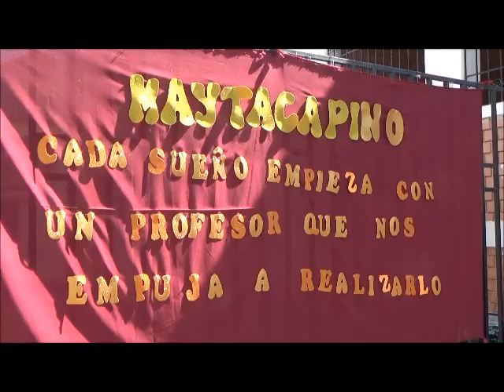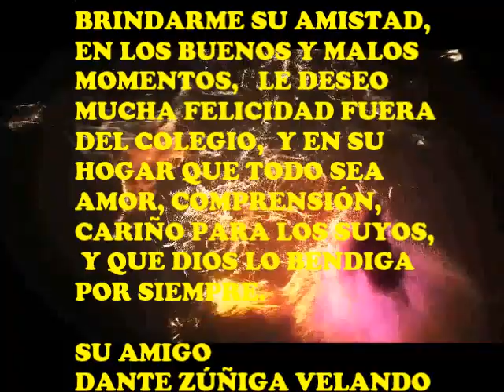I.E. MAYTA CÁPAC, DÍA DEL MAESTRO 2018 Y DESPEDIDA DEL PROF. EMILIANO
Video netamente escolar